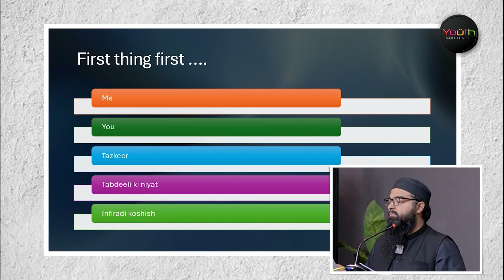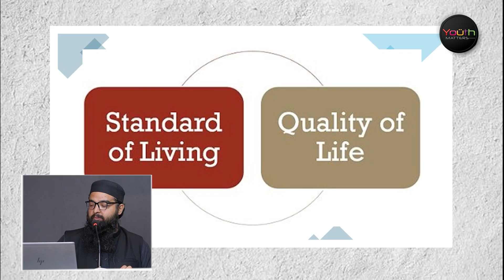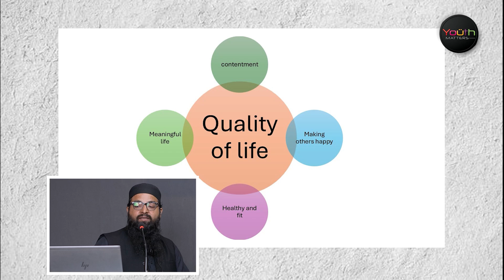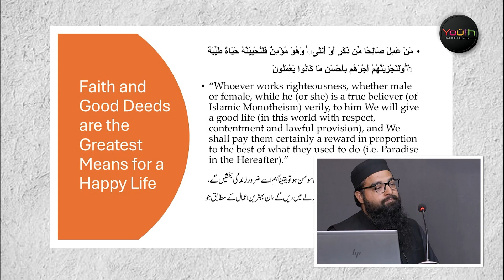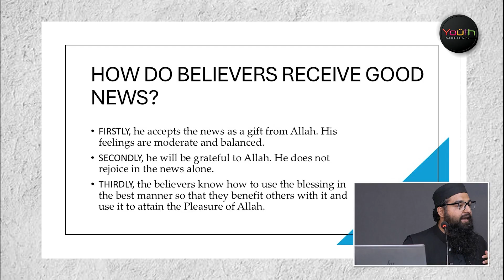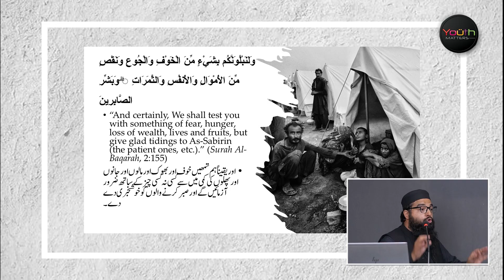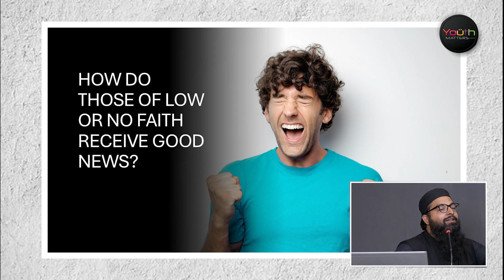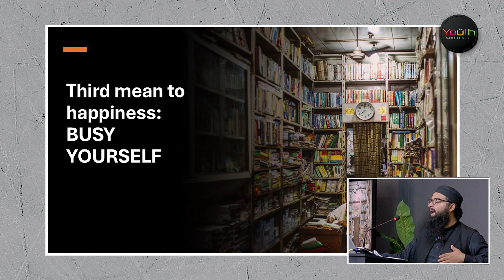The Art of Living Happy | Part 1 | Sheikh Saifullah Sanaullah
00:00 Highlights
02:15 Expectations from workshop
04:10 Three reasons to achieve happiness
06:01 Everyone is facing different problems
07:55 What is happiness?
10:30 Everything except happiness vs important things and happiness
11:48 Standard of living & Quality of life
16:00 Pre-requisites of a quality life
17:46 Useful way to leading a happy life
19:57 Three main means for achieving happiness
20:34 Religious/faith and good deeds are the greatest means for a happy life
23:45 What are good deeds?
26:55 How do believers receive a good news?
32:00 What happens to the one who fulfils the three requirements?
36:30 What is the result when believers handle hardships this way?
38:44 How do those of low or no faith receive good news?
45:50 Third mean to happiness: busy yourself
48:25 The biggest addiction of today’s world is social media

The Art of Living Happy by Sheikh Saifullah Sanaullah. This workshop offers practical guidance and insights to help you embrace happiness, overcome challenges, and lead a more contented life. Perfect for individuals seeking inspiration and personal transformation!